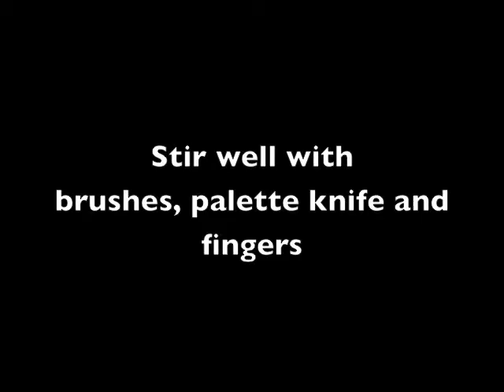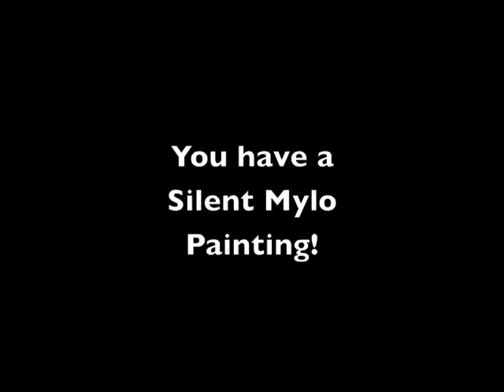How to Make a Silent Mylo Painting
A step by step visual tour of how I make my Silent Mylo paintings